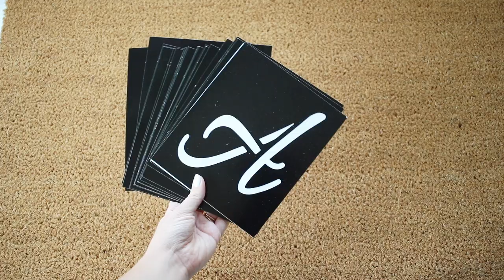DIY Monogram Doormat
This DIY monogram doormat from Mikyla Creates is totally easy to make with Tulip ColorShot Instant Fabric Color and monogram stencils.

Supplies Needed:
- Tulip ColorShot Instant Fabric Color – color of choice
- Monogram stencils
- Plain doormat
- Painter’s tape
- Measuring tape
- Marker
- String
- Plastic garbage bags or heavy paper